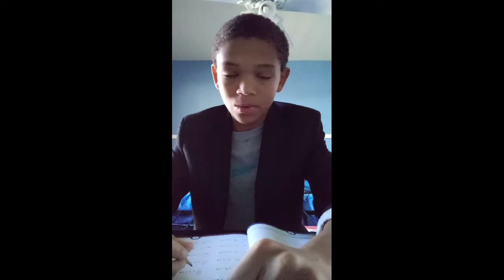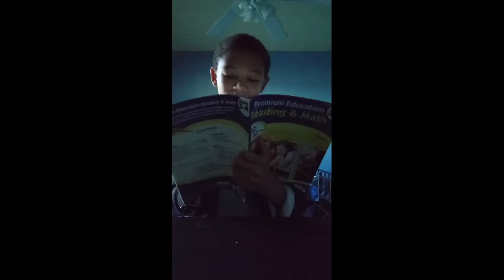super human interview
humans with super powers but trash.